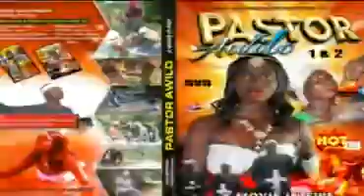Amenakpor 3 final jingle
Classic Ewe Movies